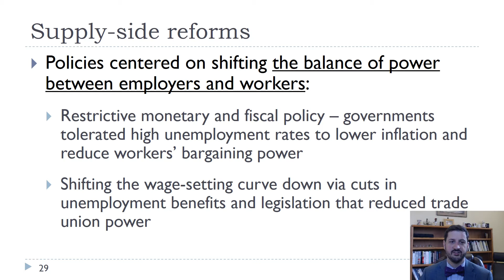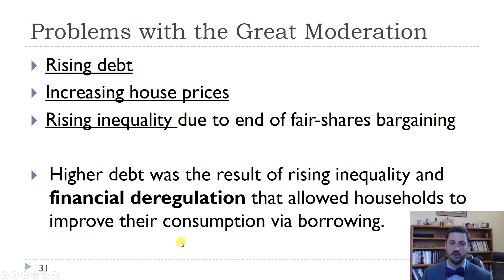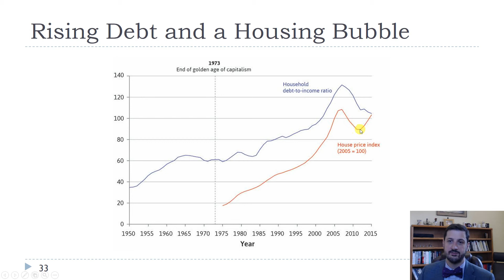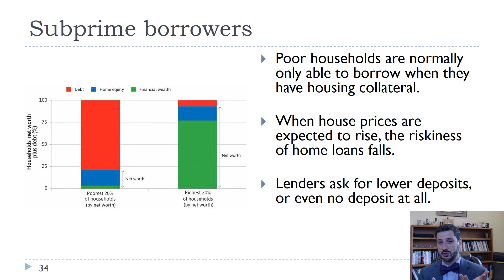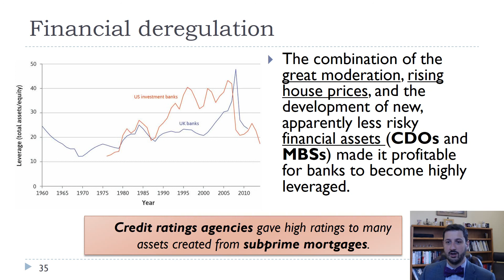Ch17-The Great Moderation and Housing Bubble